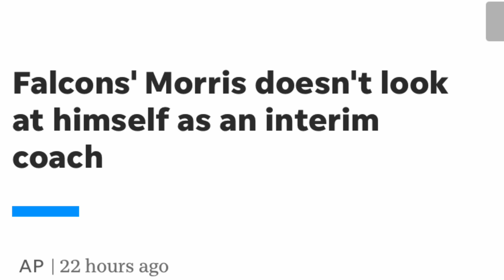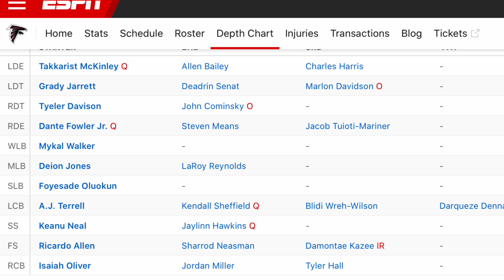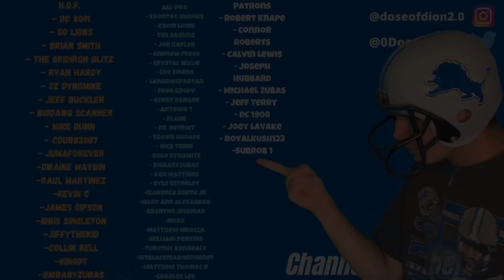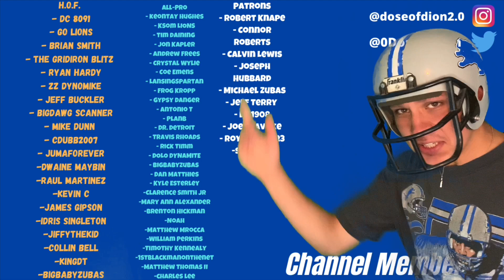Bevell’s BIG Challenge! Hock To Shine? Lions Offense Gameplan Vs Falcons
FTFN or ftfn follow on instagram, twitch